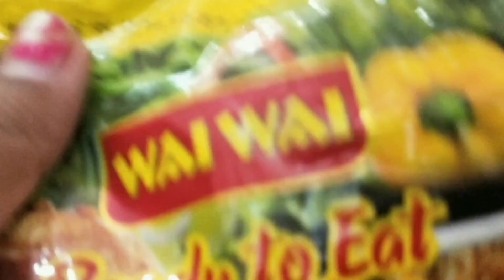happy bihu // chatpata recipes#vlog assam@lifeofsiblings2562